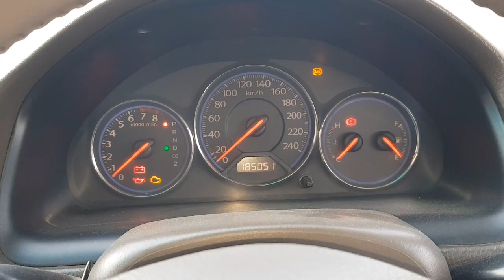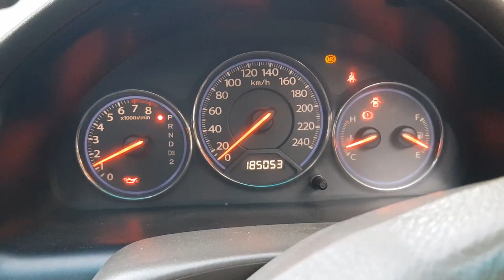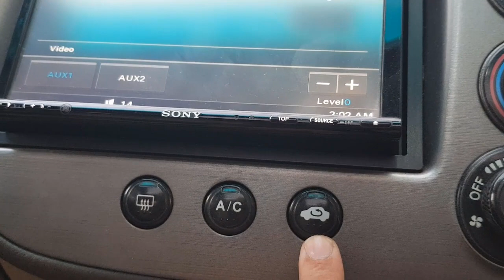my honda civic vti oriel prosmetic 2006 model | Detailed review | mototrend. pk